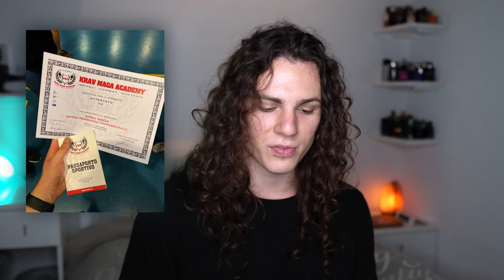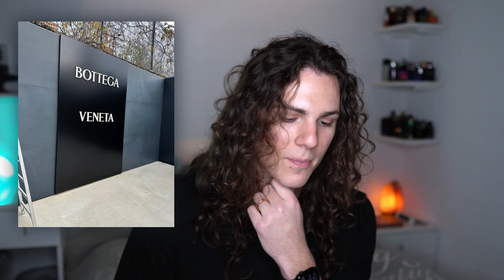Il MIO 2022 - Momenti Migliori, Crescita & Obiettivi Per il 2023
Grazie mille per tutto il supporto, rendiamo questo 2023 la svolta 🙏🏻